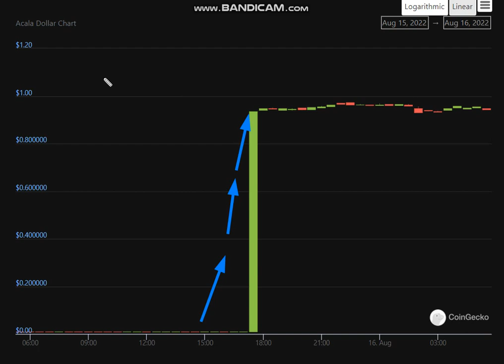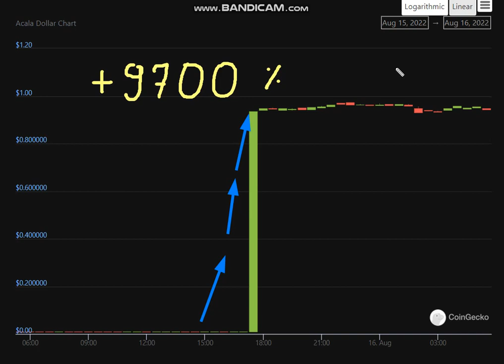🚀 + 9700 % Acala Dollar (AUSD) - Acala Dollar Price Chart (AUSD/USD)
Cryptocurrency Tutorial.